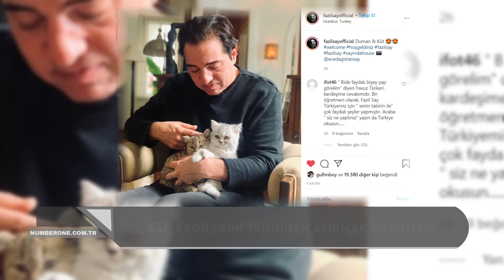NUMBER 1 SPECIAL 25 KASIM